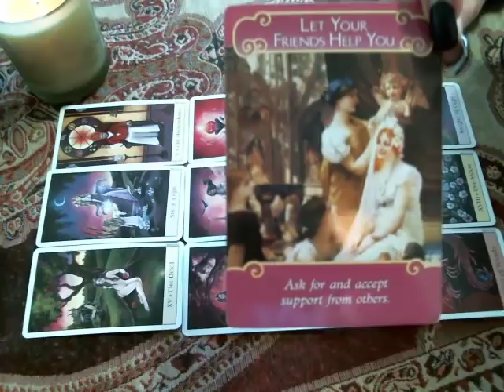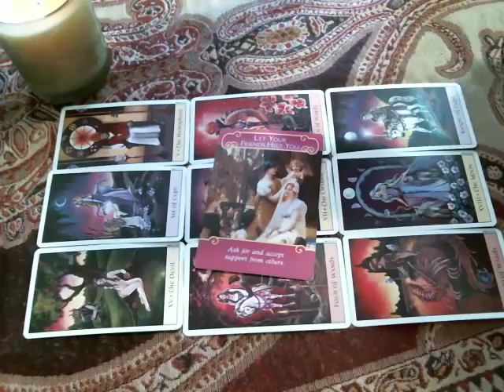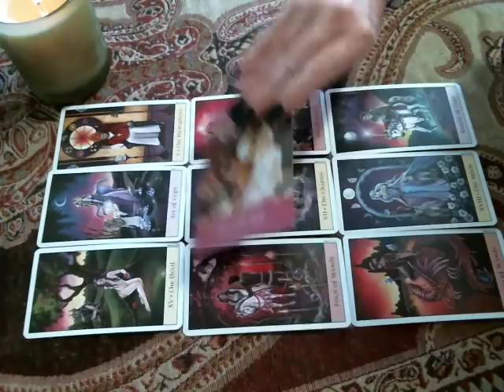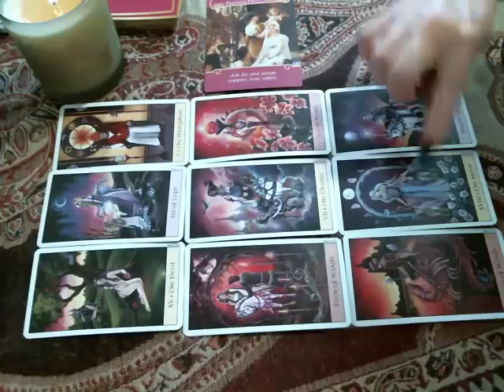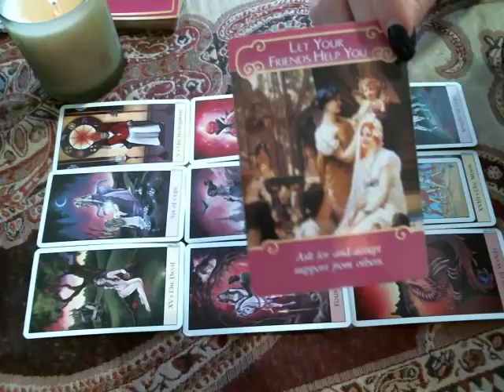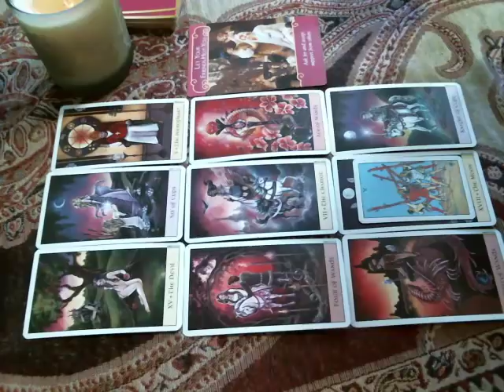~Taurus Love ~June July & August 2018 ~Let Your Friends Help You